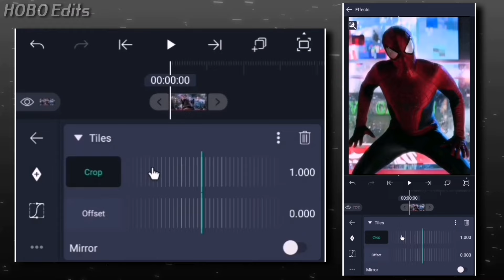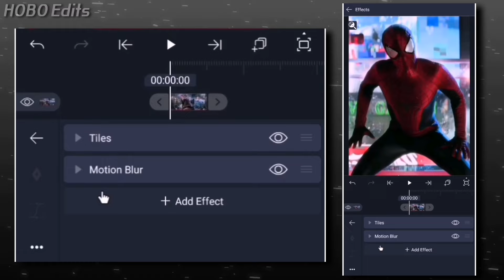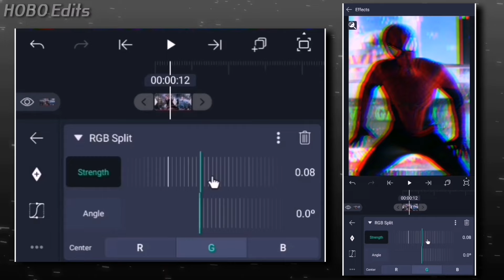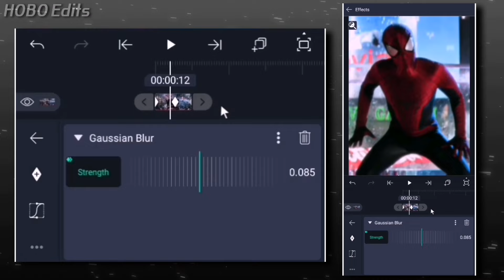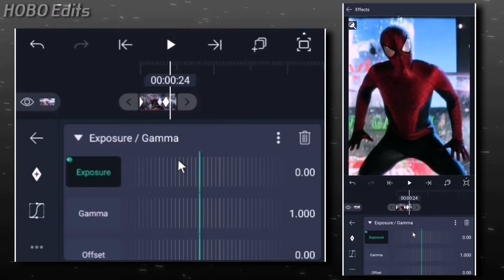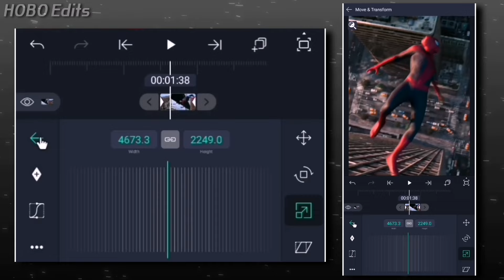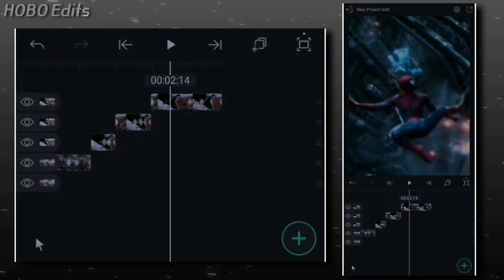Aggressive shake tutorial | Alight motion (+Preset)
You can also find my download app in my Telegram channel🔺

Shake edit |
TikTok shake tutorial |
Aggressive shake tutorial |
Hard shake alight motion |